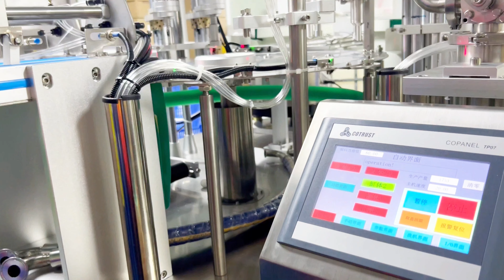About Guangzhou Youwang Biotechnology Co., Ltd.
Guangzhou Youwang Biotechnology Co., Ltd. is a hair care product manufacturer located in Guangzhou, China. The company was established in 2006 and has more than 1,000 employees and a factory area of more than 50,000 square meters.

It is a modern enterprise integrating R&D, production, sales and service. The company has a strong R&D team, composed of professors and doctors from China's 985 University, and is committed to developing high-quality, safe and effective hair care products.

With advanced production equipment and a complete quality inspection system, product quality meets national standards. The company also has a professional sales team and a complete after-sales service system to provide customers with a full range of services.

It has been committed to providing consumers with high-quality, safe and effective hair care products, and has won the trust of consumers with its excellent product quality and perfect service system.

main products:
Shampoo, conditioner, body wash, perming products, hair coloring products, hair color-replenishing shampoo, color-replenishing conditioner, hair wax, hair clay.

Strong R&D team, advanced production equipment, perfect quality inspection system, professional sales team, and perfect after-sales service system

Provide OEM/ODM services to customers

Company philosophy:
Driven by technological innovation, with high-quality products as the core, and customer satisfaction as the goal, we provide consumers with high-quality, safe and effective hair care products.

Company certification: ISO9001 ISO22716 GMPC FDA

Company Vision:
To become China's leading hair care product manufacturer and provide high-quality hair care products to consumers around the world.